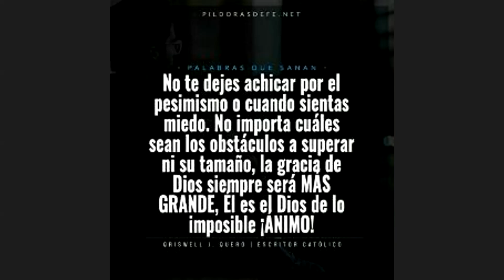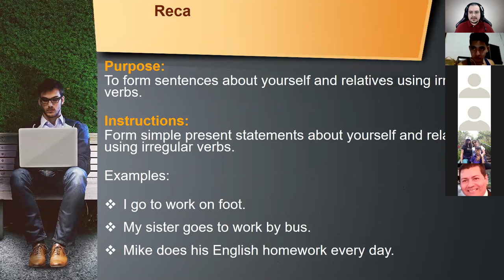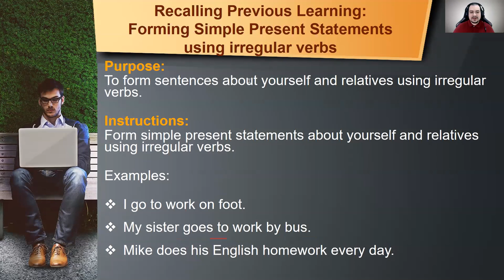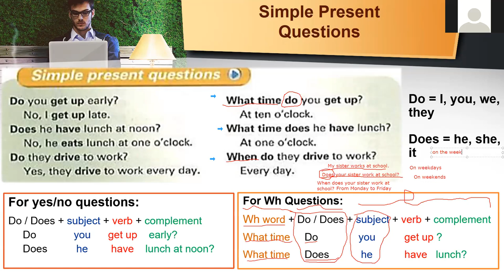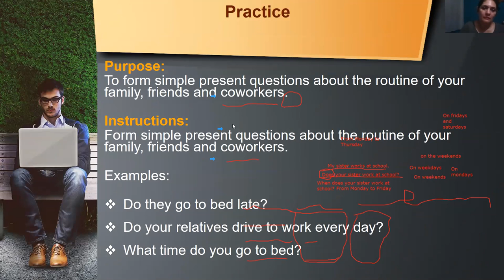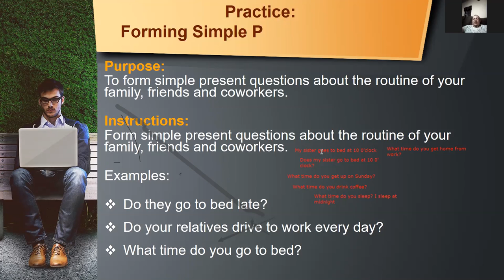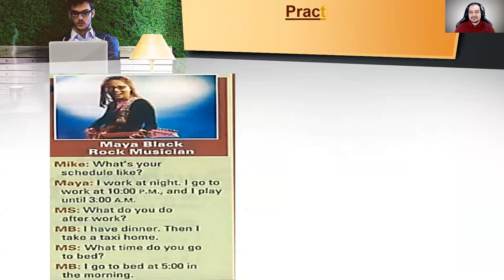Ingles Corporativo- Forming Simple Present Questions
During the class, we discussed how to form simple present questions.

Durante la clase, discutimos cómo formar preguntas en presente simple.